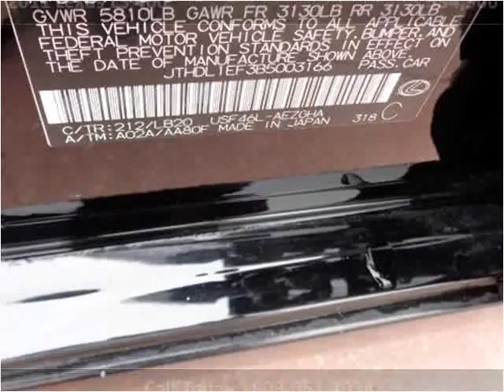2011 Lexus LS 460 Used Cars Lexington SC